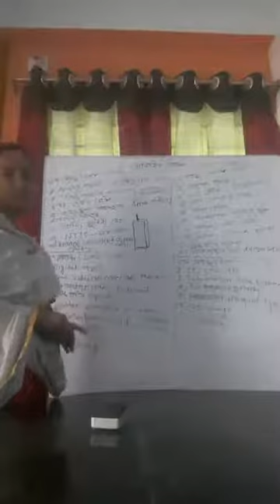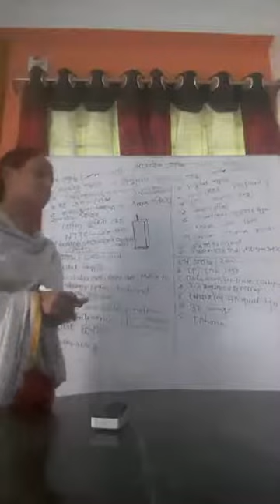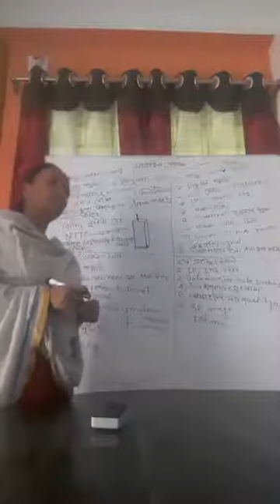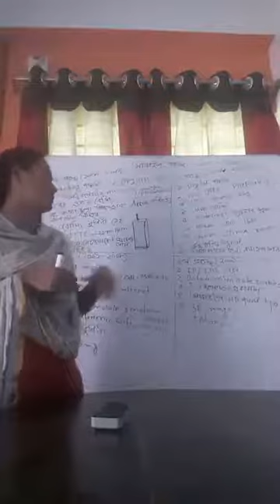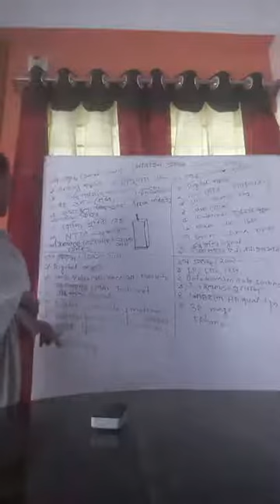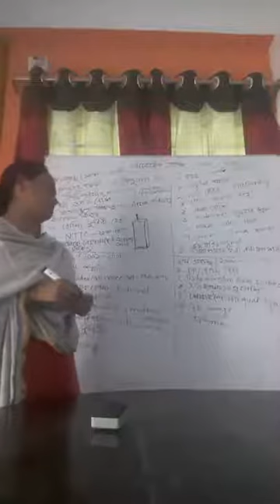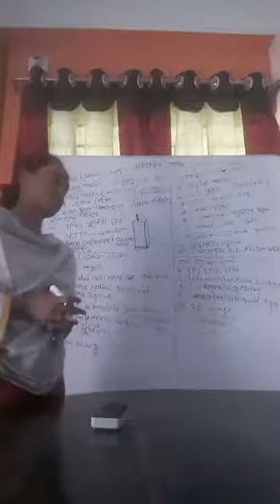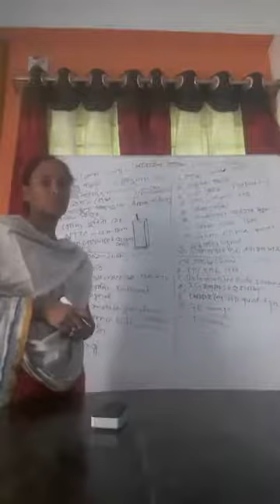14 01 2021, Class XI , Sub ICT, Chapter 02 , Lecture 02